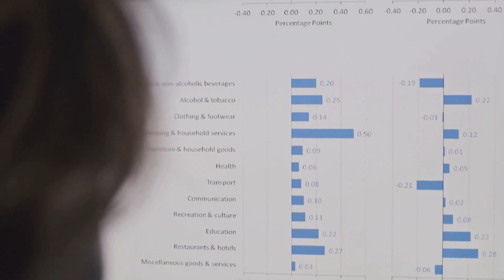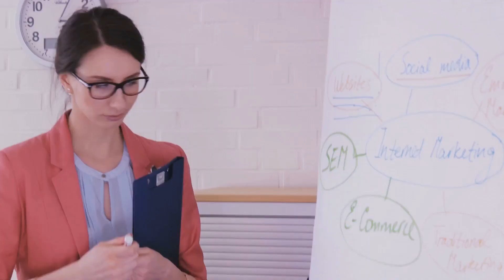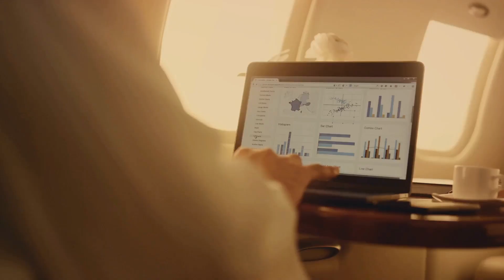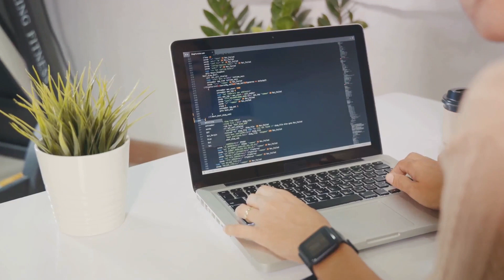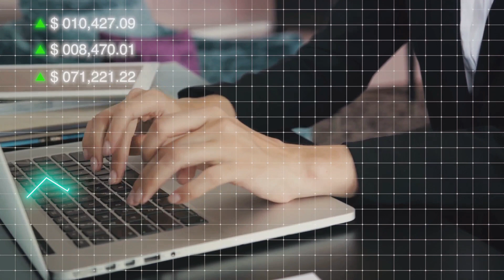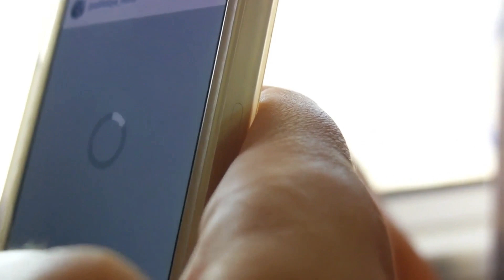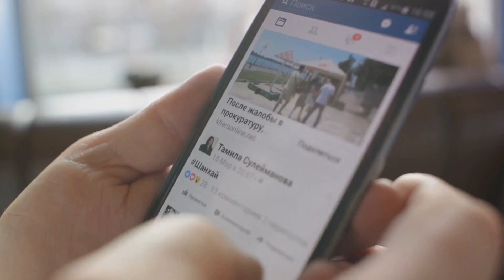Web VS. Social : why a website is essential for Business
In this Vide we explain that In today's highly competitive business landscape, having a robust and comprehensive online presence is essential for any business to succeed. While social media profiles are a great way to connect with customers and promote brand awareness, they cannot replace the importance of a business's website.

One of the main benefits of a business website is that it provides a centralized hub for all of your company's online activities. Unlike social media profiles, which may be scattered across multiple platforms, a website allows you to showcase all your products and services, company information, and contact details in one centralized location. This can help improve your customer's experience by making it easier for them to find exactly what they're looking for, without having to navigate through various social media pages.

Additionally, a website allows you to establish your brand identity and effectively communicate your message to potential customers. While social media sites like Facebook or Twitter offer limited branding opportunities, a website gives you complete control over your business's visual and messaging elements. Your website design and content can be customized to best represent your brand, mission, and values, which can help differentiate your business from competitors.

Furthermore, a website provides a level of scalability and flexibility that social media pages simply cannot match. A website can be modified and updated to reflect the changing needs of your business, whether you need to add new products, services or change your messaging. Additionally, you have complete ownership and control over your website's content and can customize it to align with your business's marketing objectives.

Lastly, having a website is ideal for long-term growth and success. A well-designed website can help attract new customers and retain existing ones, which can drive traffic, sales, and revenue. Having a website also provides a level of credibility and professionalism that can enhance the overall reputation of your business and instill trust in your customers.

In conclusion, while social media pages are an important part of any business's online strategy, they cannot replace the importance of a website. A website provides a centralized hub for all your online activities, helps you establish your brand identity, offers scalability and flexibility, and is essential for long-term growth and success. Therefore, investing in a well-designed website is a crucial step for any business looking to stand out in today's competitive online world.